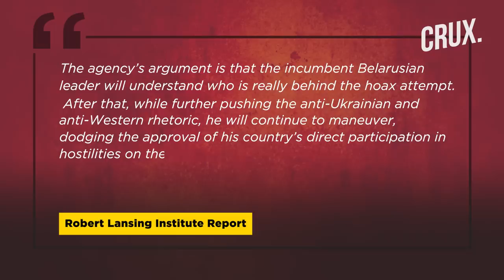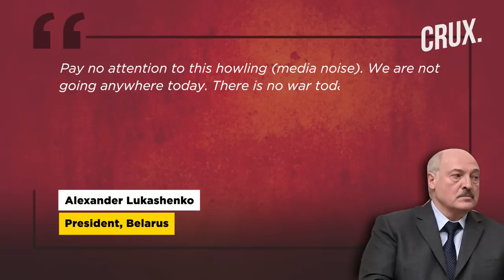Lukashenko Shuffles Aides After Minister’s Death l Belarus President Wary Of Sinister Kremlin Plot?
A US-based think tank claims that the Kremlin may be working on a “radical solution” to take control of the Belarusian army. The report claims that Russia may be looking to replace Lukashenko with CSTO General Secretary Stanislav Zas, who is “fully loyal to Russia”. The think tanks claims Zas will declare Belarus’s accession into Russia as an autonomous entity, citing a threat from Ukraine & Poland. Watch the video to know more.

00:00 - INTRODUCTION
01:49 - LUKASHENKO SPOOKED BY FOREIGN MINISTER’S DEATH?
02:21 - KREMLIN BEHIND BELARUSIAN FOREIGN MINISTER’S DEATH?
03:18 - IS RUSSIA TRYING TO OUST LUKASHENKO?

n18oc_world      n18oc_crux